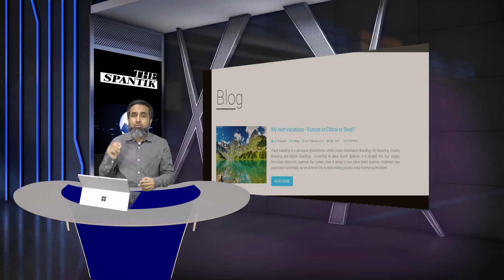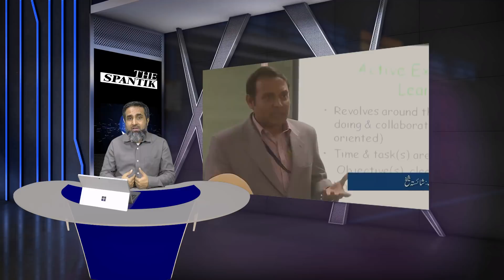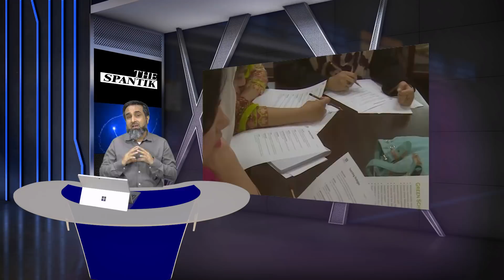A World of Business Opportunities, CPEC & OBOR in Gwadar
Dear All

Today this is a very important question where to invest to have a great ROI, and businesspersons and entrepreneurs are always in search of the virgin market.

Have a look at some areas where you can invest and watch our video till the end for some other p[possibilities as well

Investment Opportunities

The construction work at Gwadar Port was started in March 2002. Gwadar Development Authority was established in October 2003 to provide necessary civic amenities to the Gwadar Port City. The Hon’ble Chief Minister Balochistan is the Chairman and the Director-General, Gwadar Development Authority is the Chief Executive Officer of the Authority. The Head Office of the Organization is situated on Governor House Road Gwadar and sub-office in the Civil Secretariat Balochistan Quetta Block No.9.

The initial phase of the Port Project has been completed in 2005. As this project is of immense national importance, which is also designed particularly to benefit the local people of the area such as job opportunities, improved social services delivery, venues for business and trade etc.

Investors from all parts of the country and abroad are warmly welcomed. The people of Mekran, Gwadar and other adjoining districts are particularly encouraged to invest and avail the benefits from the project

Major Projects for Private Investors
  ◊ Establishment of Shipping Agencies
  ◊ Goods Transportation Services
  ◊ Proposal for starting ferry services between Gwadar, Karachi and Gulf States
  ◊ Large-scale residential schemes, all sorts of industrial projects and big hotels
  ◊ Establishment of freezing and packing facilities for the fish industries
  ◊ Wireless Cab System can be established
  ◊ Establishment of large private schools and hospitals
  ◊ Investment in Water Desalination Plants
  ◊ Electric Power Generation
  ◊ Oil terminals
  ◊ Ware-housing/ Container Yards
  ◊ Export Oriented Industries
Medium Size Projects for Private Investors
  ◊ Establishment of a restaurant, play lands, boat services and water sports etc.
  ◊ Establishment of printing press & newspaper industry
  ◊ Superstores, Markets, Tourism Industries & small level fish processing units
  ◊ As most of the people of Mekran area are serving in military & police of the Middle East Countries on retirement can be hired by the private security agencies
  ◊ According to the availability of the fresh water in the adjoining areas of Gwadar District, business such as Poultry, Dairy, Fruit & Vegetable cultivation could be established
  ◊ Trawler/ truck Companies can be established
  ◊ Private houses could be hired by private companies for office accommodation and guest houses
  ◊ Various agencies of construction material, medicines and food items could be established
  ◊ Investment in energy sector Particularly renewable energy, LPG plants etc.
  ◊ Small ware housings.

Small Scale Projects
  ◊ Small Shops, restaurants, Coffee & Ice cream shops and individual cab services
  ◊ Law firms & Chambers
  ◊ Private Medical Clinics
  ◊ Architects/ Town Planners
  ◊ Business of Contractors
  ◊ Fish Meal Factory
  ◊ Avenues for Fish & Shrimp farming along the coast

Write us in case of more details for your questions.

A Production of MEASAIA STUDIOS